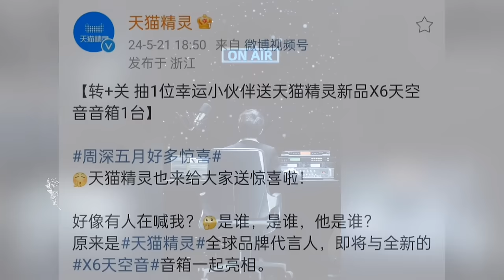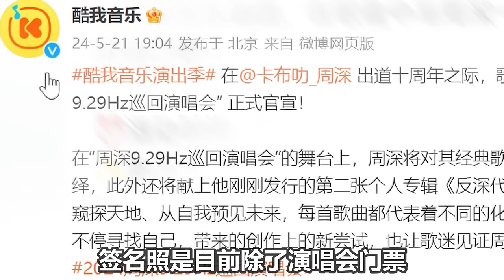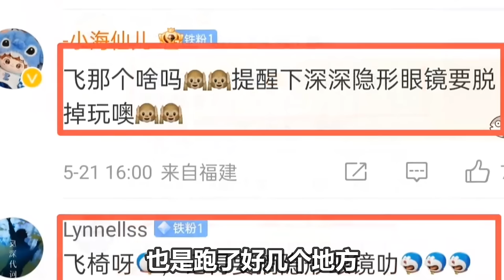【周深】奔跑吧沈阳录制，周深穿花棉袄转手绢，笑亖！打扮年画娃娃！好肥大的衣服！梅奔《邓丽君组曲》超高音质！超绝音效！